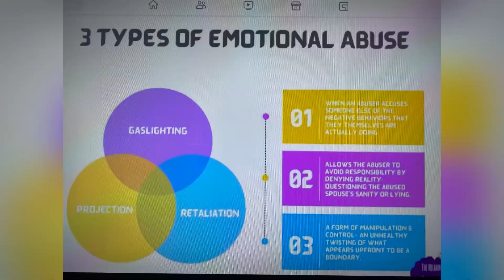BOLIVAR, TENNESSEE CHIQUITA LANEA STANLEY 31 SHOT DEAD BY 28 YR OLD BOYFRIEND WHO CONFESSED!